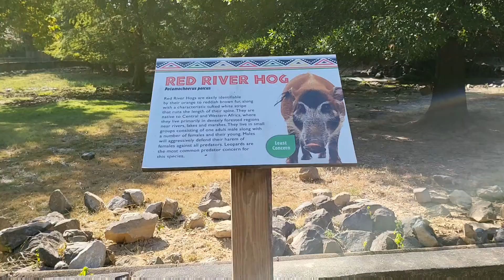희한하게 생긴 돼지들 🐖🐷🐗 뛰는 모습이 귀여워용~~ ㅎㅎ 😍 Memphis zoo ♥️